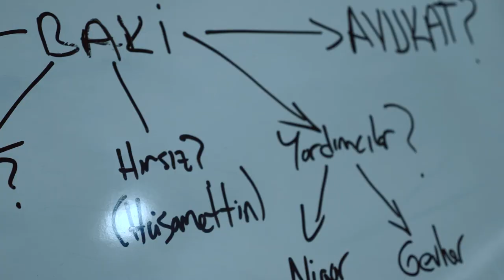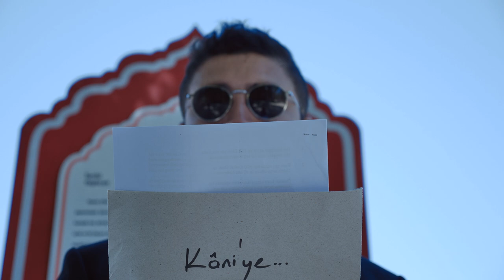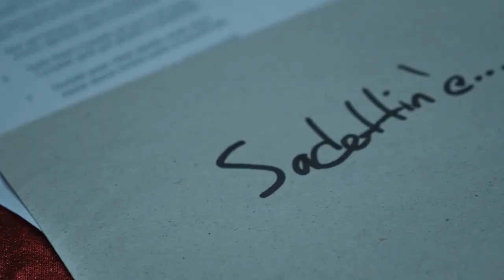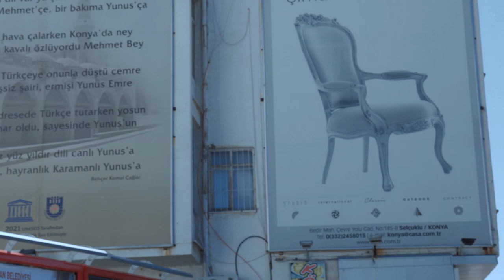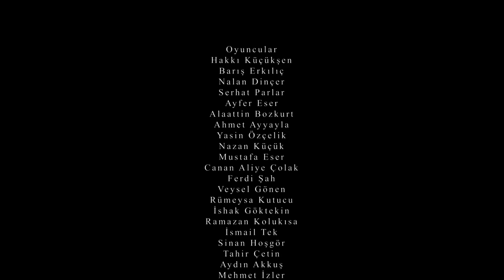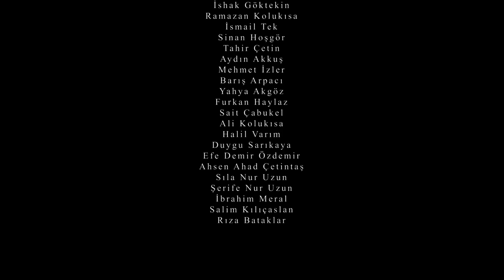BÂKİ | 2. Bölüm | Mini Polisiye Seri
UNESCO 2021 Yunus Emre Yılı etkinlikleri kapsamında Karaman'da çekilen polisiye türündeki Bâki isimli mini-dizinin 2. bölümü.

Yönetmen
Ferdi Şah

Görüntü Yönetmeni
İsmail Tek

Senaryo
Ferdi Şah

Ses&Işık
Alaattin Bozkurt

Kurgu
Ferdi Şah

Özel Efekt Makjayı
Canan Aliye Çolak

Danışman
Dr. Timuçin Çevikoğlu

Grafik
Sadettin Tosun

Oyuncular
Hakkı Küçükşen
Barış Erkılıç
Nalan Dinçer
Serhat Parlar
Ayfer Eser
Alaattin Bozkurt
Ahmet Ayyayla
Yasin Özçelik
Nazan Küçük
Mustafa Eser
Ferdi Şah
Veysel Gönen
Rümeysa Kutucu
Canan Aliye Çolak
İshak Göktekin
Ramazan Kolukısa
İsmail Tek
Sinan Hoşgör
Tahir Çetin
Aydın Akkuş
Mehmet İzler
Barış Arpacı
Yahya Akgöz
Furkan Haylaz
Sait Çabukel
Ali Kolukısa
Halil Varım
Duygu Sarıkaya
Efe Demir Özdemir
Ahsen Ahad Çetintaş
Sıla Nur Uzun
Şerife Nur Uzun
İbrahim Meral
Salim Kılıçaslan
Rıza Bataklar

Özel Teşekkür
Recep Lale
Aktekke Gıda
Selman Oğuzhan Eser

Teşekkürler
T.C. Karaman Valiliği
T.C. Karaman Belediyesi
Karaman İl Emniyet Müdürlüğü
Karaman İl Milli Eğitim Müdürlüğü
Karaman İl Özel İdaresi
Karaman Özel Selçuklu Hastanesi
Burhan Yemiş
Master Sanat Akademi
Sihirli Lamba Music Shop
Foto Tek
Bilgin Ticaret
karamangündem.com
Önder Demirkollu
Adem Kocatürk
Eyüp Hüsamettin Aslan
M&C Organizasyon
Cihan Sarıkaya
Mehmet Yapar
Yahya Cöhce
Burak Kaynarca
New Karaman Otel
Zümrüt Organizasyon
Truva Park Karaman
Heffalump Cafe